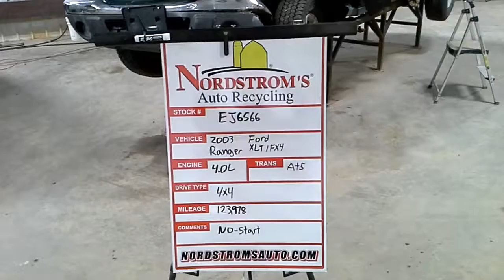PARTS FOR 2003 Ford Ranger XLT/FX4 EJ6566